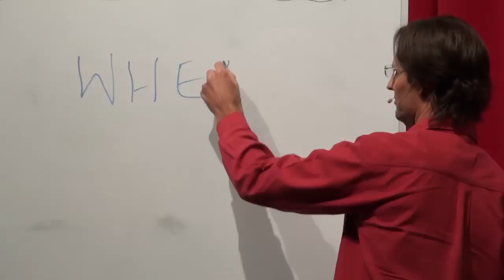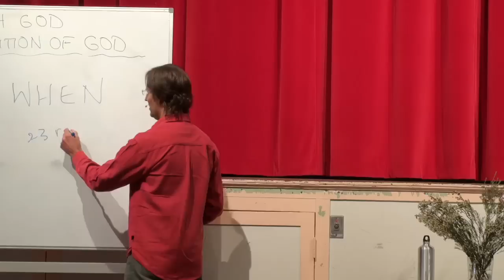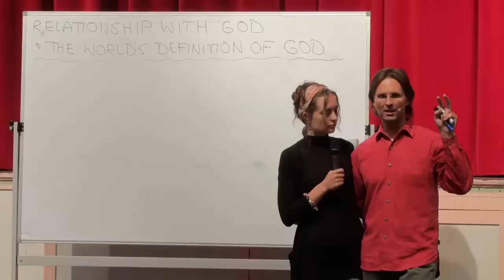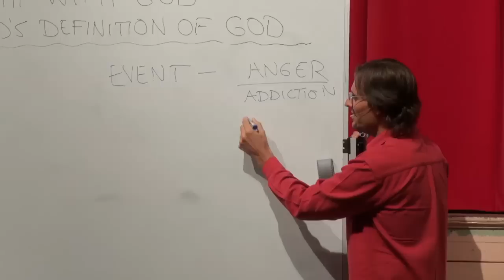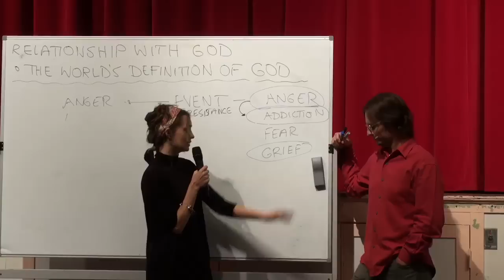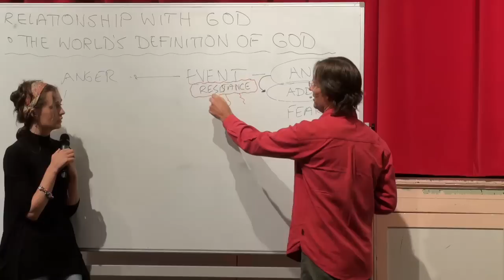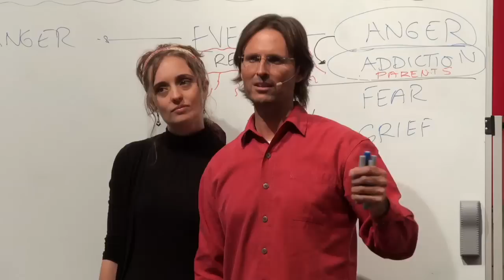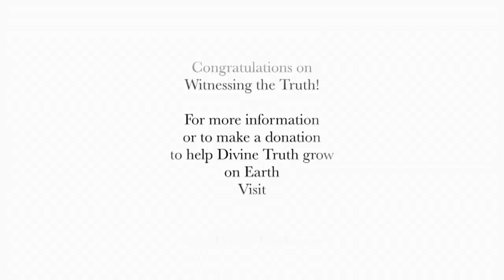20110911 The Human Soul - More About Emotions Q&A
20110911 The Human Soul - More About Emotions Q&A (Murgon QLD AU)
A discussion with Jesus and Mary Magdalene regarding emotions and releasing emotions that are damaging to the soul.

Chapter Index:

Divine Love Path is not about emotions
Earth Changes are low priority  0:11:05
Earth changes & Personal responsibility 0:17:00
Addictions to comfort  0:25:15
Continue growing in love 0:34:00
Being truthful with each other 0:41:30
Anger & Awareness 0:46:20
Resistance emotion 0:59:09
God, Joy & Addiction free 1:05:40
Drug taking, Spirits & Emotional awareness 1:06:30
Emotional condition & Our resistance to it 1:13:40